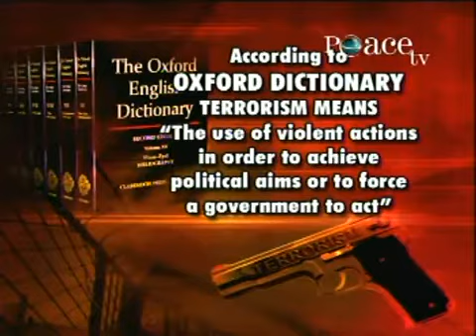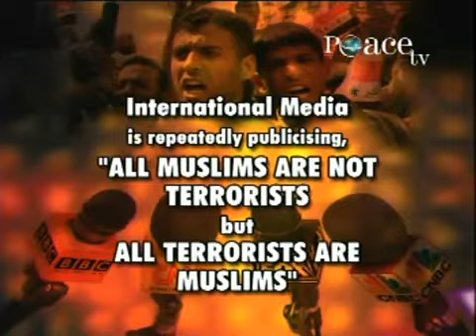Is Terrorism A Muslim Monopoly - by Dr. Zakir Naik (4- 17)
A medical doctor by professional training, Dr. Zakir Naik is renowned as a dynamic international orator on Islam and Comparative Religion. Dr. Zakir Naik clarifies Islamic viewpoints and clears misconceptions about Islam, using the Qur'an, authentic Hadith and other religious Scriptures as a basis, in conjunction with reason, logic and scientific facts. Dr. Zakir is popular for his critical analysis and convincing answers to challenging questions posed by audiences after his public talks. In the last 6 years (by the year 2002, Dr. Zakir Naik has delivered more than 600 public talks in the U.S.A., Canada, U.K., Saudi Arabia, U.A.E., Kuwait, Qatar, Bahrain, South Africa, Mauritius, Australia, Malaysia, Singapore, Hong Kong, Thailand, Guyana (South America) and many other countries, in addition to numerous public talks in India.
Lectures and debates
Naik has held many debates and lectures around the world. One of Naik's most-cited debates was with William Campbell in Chicago in April 2000 on the topic of "The Qur'an and the Bible: In the Light of Science.
Naik has said that "despite the strident anti-Islam campaign, 34,000 Americans have embraced Islam from September 2001 to July 2002." He says Islam is a religion of reason and logic, and that the Quran contains 1000 verses relating to science, which he says explains the number of Western converts.A popular theme of Naik's is to try to demonstrate how scientific theories were prophesised by the Quran. For example, he says certain verses of the Quran accurately describe embryological development.
On 21 January 2006 Naik held an inter-religious debate with Sri Sri Ravi Shankar in Bangalore about the concept of God in Islam and Hinduism.
In February 2011 Naik addressed the Oxford Union via video link from India.